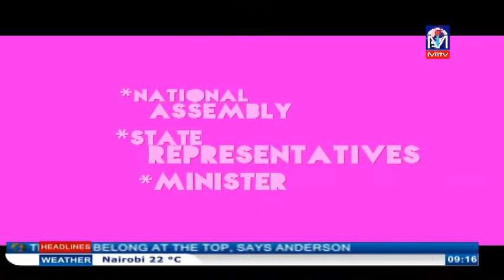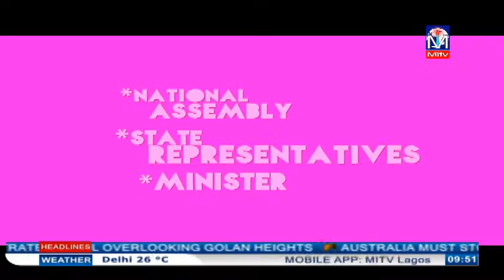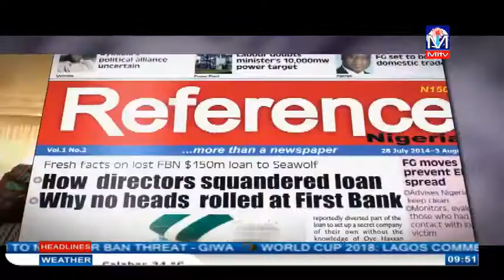POLITICAL PERMUTATIONS AHEAD OF 2019 ELECTION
AM chat with TOMYSYNE HOSTING THE PRESIDENTIAL CANDIDATE OF SDP AND CHAIRMAN OF FRESH PARTY, DELTA STATE